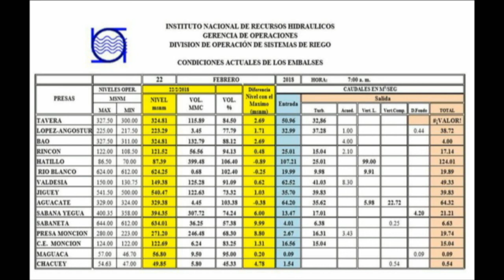¡Entérate! ¿porque el clima está tan inestable en RD? - PROGRAMA NOTICIAS AL PUNTO